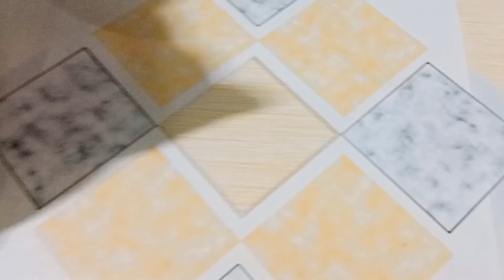Unique Laddu Recipe you haven't tried before ✨🧡